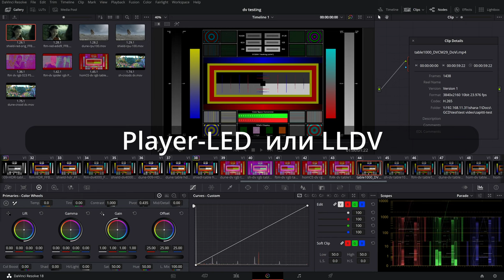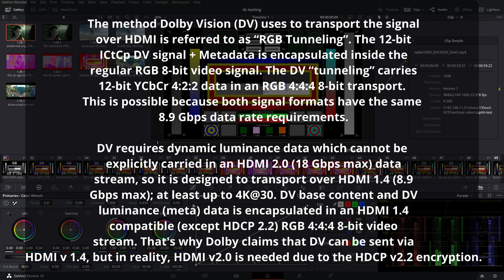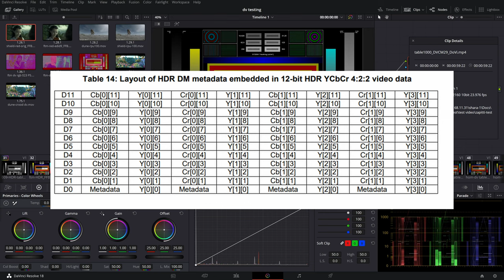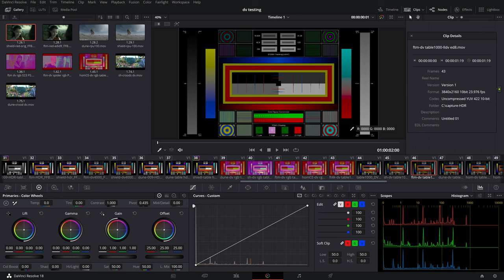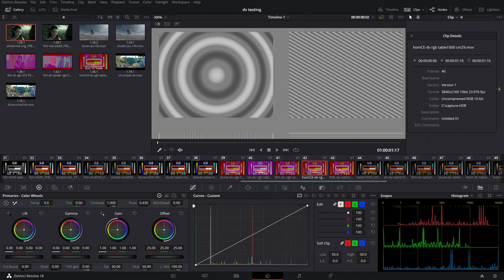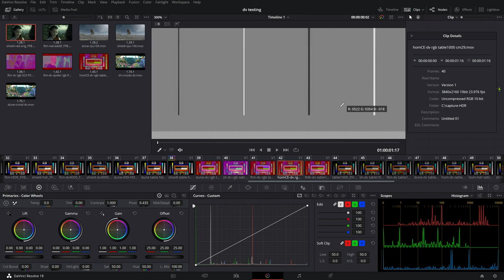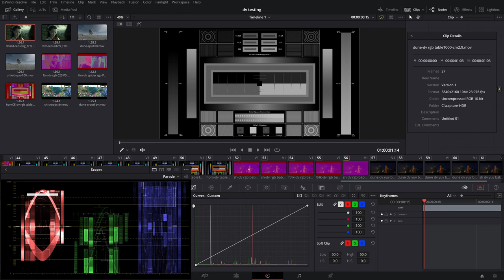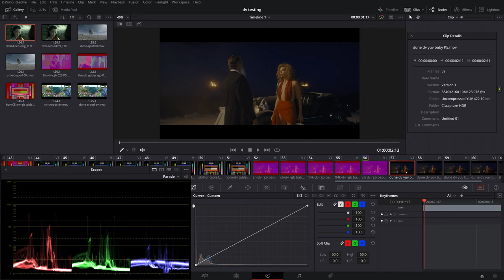Правда о Dolby Vision на тв боксах. TV-LED и RGB туннелинг. LLDV или STD-LED, что выбрать. RUS voice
В этом видео я расскажу и покажу внутренности Dolby Vision в режиме TV-LED или STD-LED. Вы узнаете, почему вы видите при просмотре Dolby Vision информацию, что это 8 бит сигнал. Увидите как на самом деле передается этот сигнал при проигрывании через медиаплееры Nvidia Shield tv pro 2019, Dune Real vision 4k, Amazon Fire tv max, Homatics box R 4k.